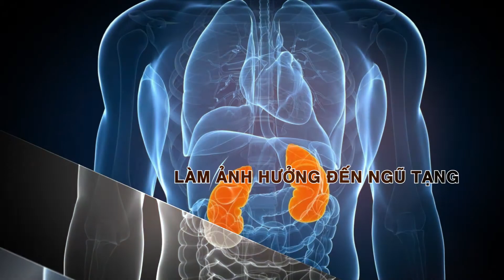Mãnh Lực Trường Xuân - Thảo dược tự nhiên - Mạnh mẽ vô biên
MÃNH LỰC TRƯỜNG XUÂN là sự kết hợp tinh túy giữa các loại dược liệu quý hiếm của núi rừng Tây Bắc giúp bồi bổ cơ thể, phục hồi sinh lực nam giới,
💢💢💢 MÃNH LỰC TRƯỜNG XUÂN
✅Bổ thận, tráng dương - ích tủy sinh tinh
✅Tăng cường tuổi thọ - đại bổ khí huyết.
✅Tăng cường khả năng cương dương
✅Hiệu quả bền vững, lâu dài tránh tái phát
CHỈ CẦN ĐỂ LẠI SỐ_ĐIỆN_THOẠI hoặc INBOX ĐỂ ĐƯỢC CÁC CHUYÊN GIA TƯ VẤN TRỰC TIẾP
🏣 Hà Nội:  – Điện thoại: (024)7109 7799
🏣 TP.HCM: Số 145 Hoa Lan, phường 2, quận Phú Nhuận, TP. HCM – Điện thoại: (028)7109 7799